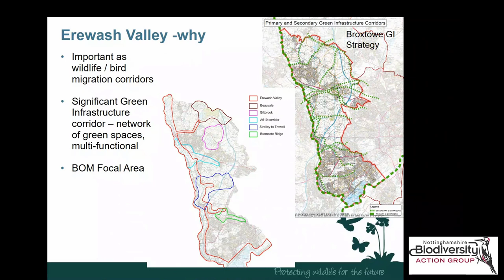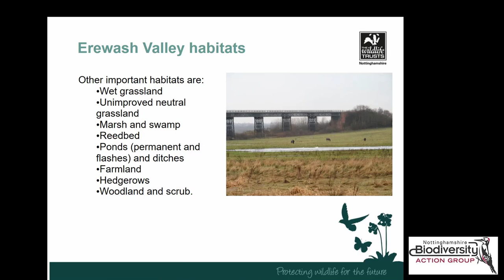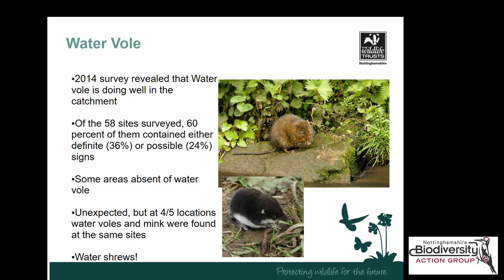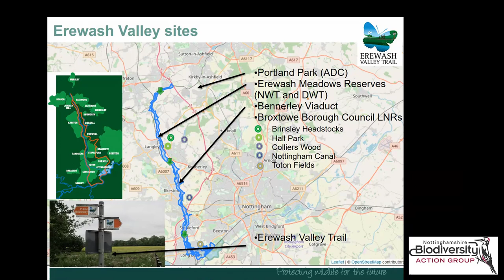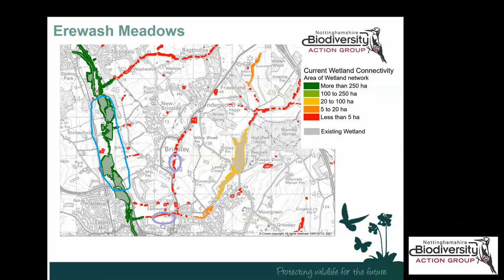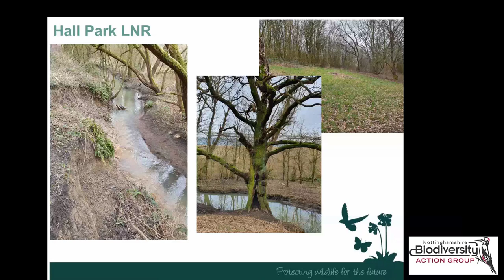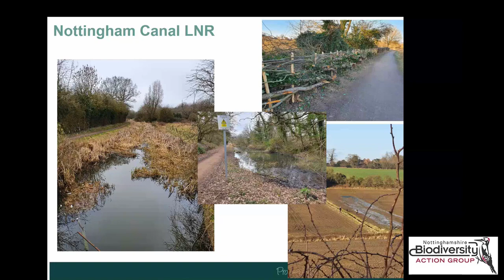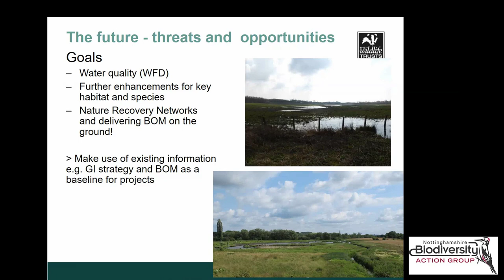Erewash Catchment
Presented by Ben Driver, Nottinghamshire Wildlife Trust